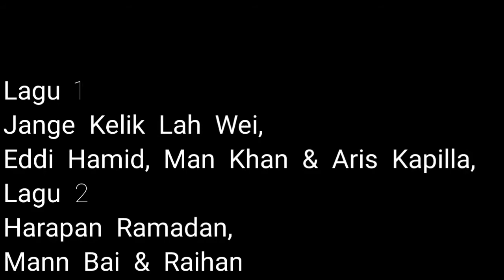Ride Solo Pasir Mas-Kuala Lipis Sehari Sebelum Ramadan.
Video Ride Solo Dari Pasir Mas Ke Kuala Lipis Sehari Sebelum Ramadan Setelah Selesai Majlis Pelancaran Tren DMU.